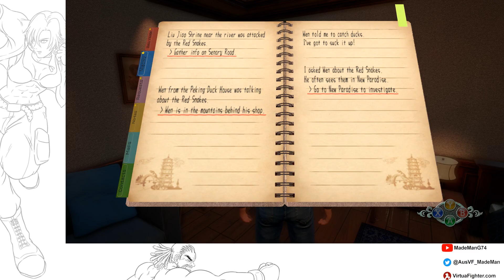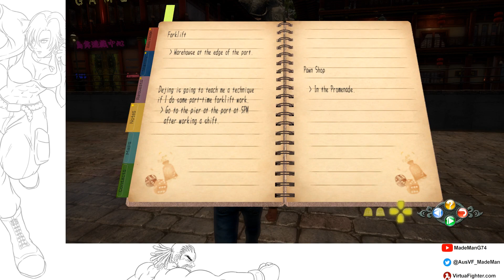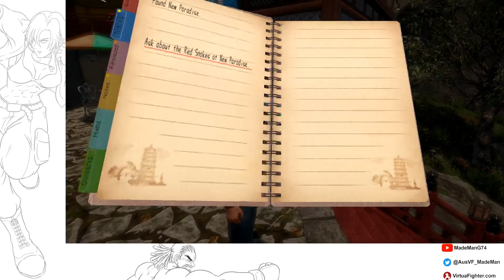Shenmue III (Stream Archive 20.12.2019)